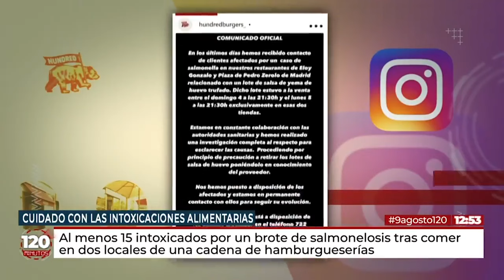SALMONELOSIS en HAMBURGUESAS de HUNDRED BURGERS: Análisis por Especialista en Seguridad Alimentaria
Analizamos el reciente brote alimentario por salmonelosis en la famosa cadena de hamburguesas Hundred Burgers en Madrid. Esta mañana he participado en directo en Telemadrid para analizar el caso, y he querido grabar un episodio especial de Lo del Comer donde te cuento las claves para prevenir intoxicaciones alimentarias en hamburguesas.